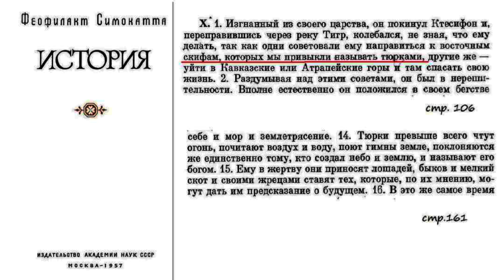Феофилакт Симокатта - византийский писатель и историк, живший в начале 7 века